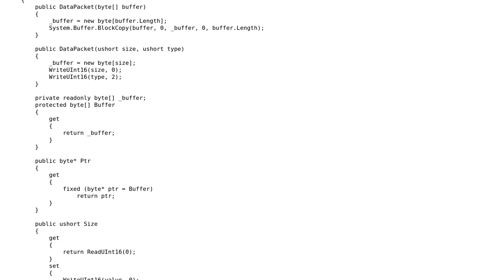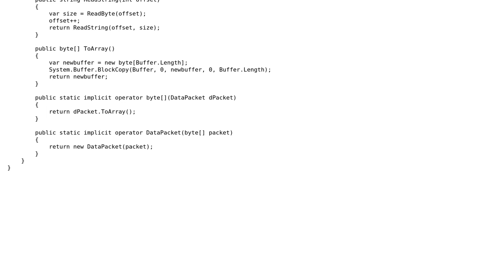Code Review: Packet ReadWrite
With thanks & praise to God, and with thanks to the many people who have made this project possible! | Content (except music & images) licensed under CC BY-SA | Music | Images & others | With thanks to user svick user Danial Eugen and the Stack Exchange Network Trademarks are property of their respective owners. You are responsible for your own actions.